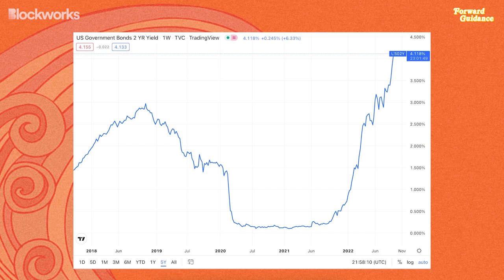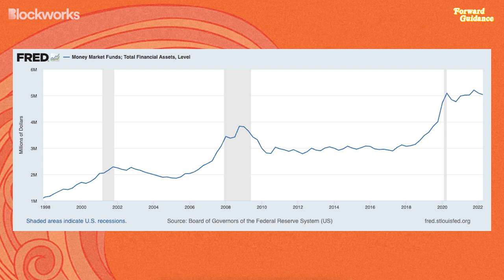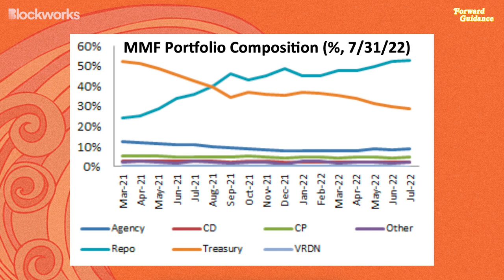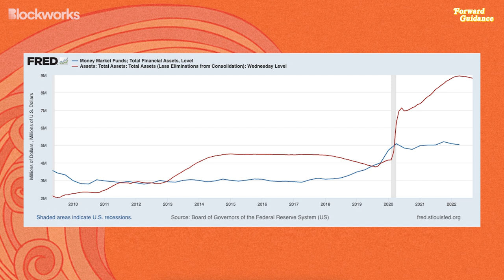What Will Break First? | Joseph Wang & Peter Crane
With the Fed hiking interest rates rapidly in order to fight inflation, cash is finally earning its highest yield since before the Great Financial Crisis. Peter Crane, President of Crane Data, and Joseph Wang, former senior trader for the Federal Reserve, join Jack to discuss how the growing attractiveness of cash might cause markets to “break” as investors pull capital out of risk assets and deploy it in cash and money market funds, which harvest yields on cash by investing them in ultra-short duration loans to extremely safe counterparties, primarily the U.S. government and the Federal Reserve. Filmed on September 22, 2022.

00:00 Introduction
02:10 Reflecting On the Fed's September FOMC Meeting
04:48 What Is A Money Market Fund?
14:37 What Will Break?
18:41) Maturity & Composition
25:31 Why Are There No Inflows Into Money Market Funds?
27:37 Quantitative Tightening (QT)
31:16) Who Invests In Money Market Funds?
39:19 Offshore Dollar Money Market Funds
43:03 New SEC Regulation on Money Market Funds ("Swing Pricing")
51:45 What Part of The Financial System Will Crack First?
1:05:12 How Bad Is Treasury Liquidity?
1:06:33 Pete Crane on Stablecoins
1:10:55 Joseph Wang On Sales of Mortgage-Backed Securities
1:12:16 Outro